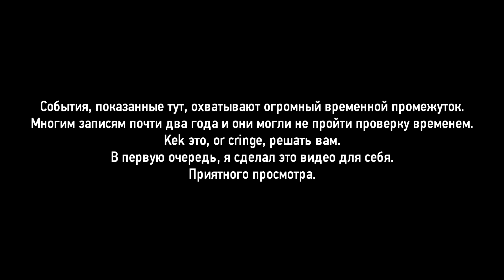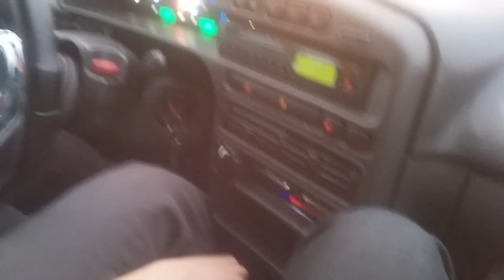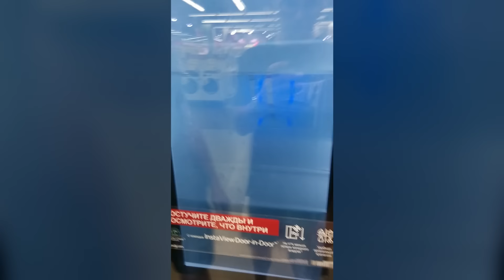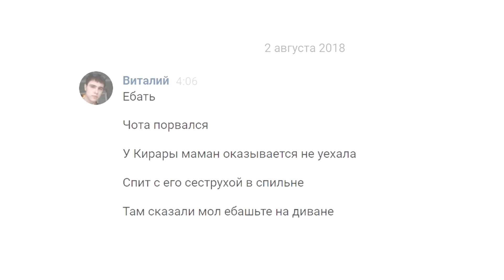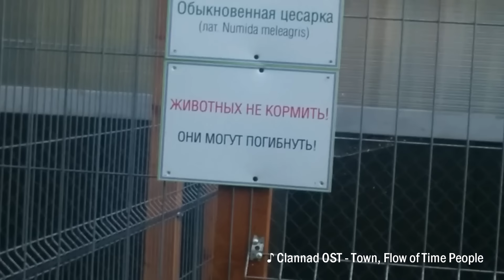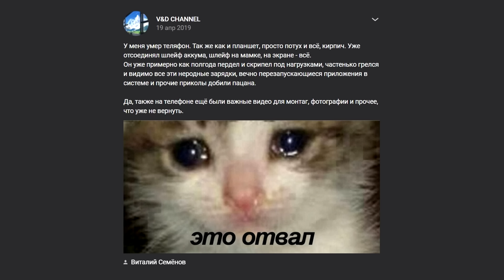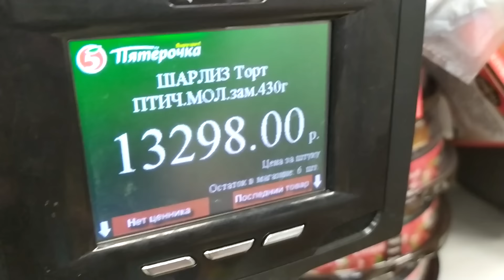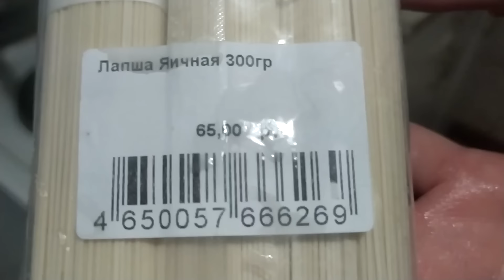Пацан с Фёдоровки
Я не делал видео почти год. Не делал ИРЛ-монтаж и копил записи почти два года. Я долго и много думал, как мне камбекнуться, и с какого ролика начать. Это видео я должен был сделать ещё прошлой осенью, но что-то пошло не так.
Мы безмерно рады и благодарны вам за то, что вы не забываете, ждёте и пересматриваете наши видосы. Я стараюсь быть лучше с каждым разом, при этом не меняться внутри.

Mother 4 Soundtraaack! by Shane Mesa
Joker OST - Bathroom Dance
Pastel Ghost - Shadows
Satoru Kosaki (MONACA) - 悪い者いじめ
Porter Robinson feat. Imaginary Cities - Hear The Bells
Porter Robinson - Get Your Wish
Rae Sremmurd - Swang
Aphex Twin - Flim
EarthBound OST - Sanctuary Guardian
Toby Fox - Friendship
Clannad OST - Town, Flow of Time, People
Kota Suzuki - Nico's Theme (Tropical Devil Night Remix)
(K)NoW_NAME - VICTIM
Porter Robinson - Something Comforting
TK from Ling tosite sigure - Unravel (Acapella)
Satoru Kosaki - Kuchinawa
Linkin Park - Crawling
Owarimonogatari Second Season OST - Kozou [小僧]

Видео больше не монетизируются, поэтому по этой ссылке вы можете закинуть мне пару хромосом: